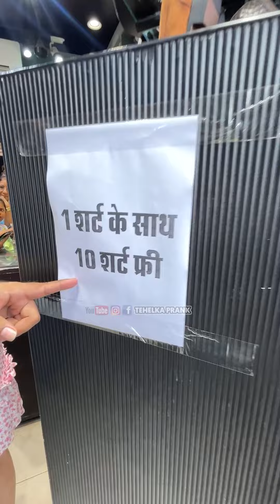भारत की सबसे सस्ती और Luxury शॉप 😳 कपड़ो की